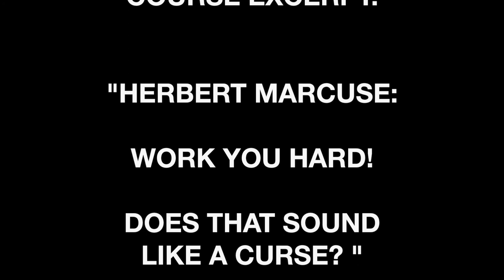Prof. Steve Schlesinger - Lecture 21: Marcuse Final Excerpt "How to Curse"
Steve explains that the real curse under hyper capitalism is "Work You" instead of the other expletive about intercourse which should be a blessing.